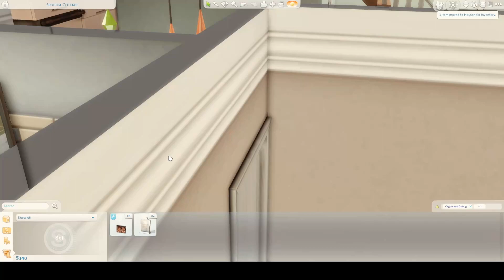FIRST KISS | Let's Play The Sims 4 Growing Together | Part 18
Hey Simmers.

WELCOME to my first episode of lets play The Sims 4 Growing Together! Today is filled with firsts for the Fine household. First kiss, first promposal, first crawl, and a first birthday party!

They will also be in my sim save when released. Let me know what sorts of videos you want to see!!

All of my Sims will be on my gallery. These may not be the final version of the save game.